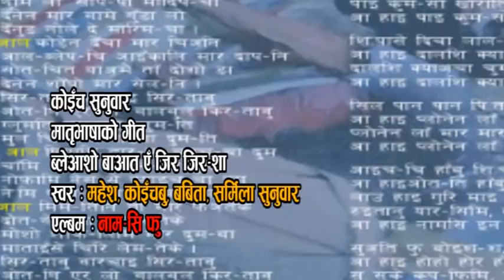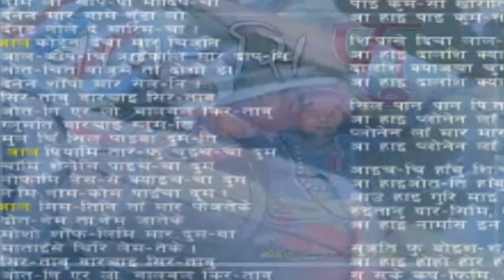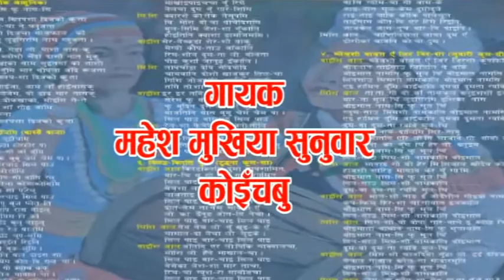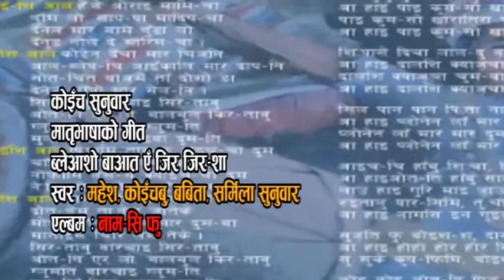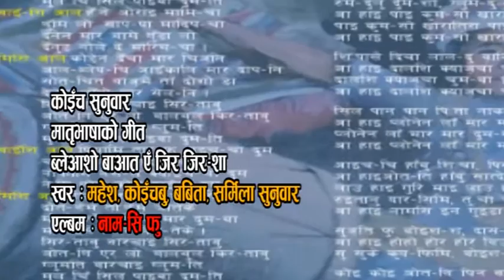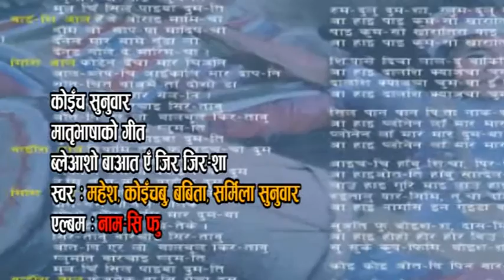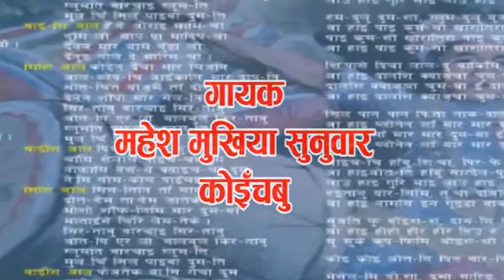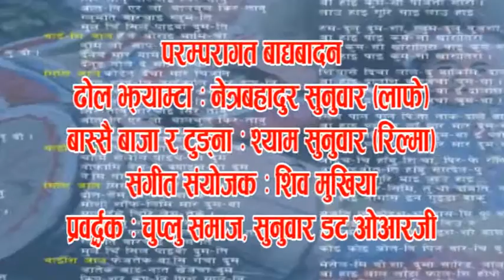Nam Si Foo by Mahesh Mukhiya Sunuwar || OFFICIAL Lyrical Song HD || New Sunuwar Song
Song: Namsi Foo
Vocal : Mahesh Mukhiya Sunuwar
Editor : SUBAS Mukhiya Sunuwar

Mahesh Mukiya Sunuwar by, sunuwar songs, nam si phu, nam c fu, mahesh, mahesh mukhiya, bleso bat, bleshow bat